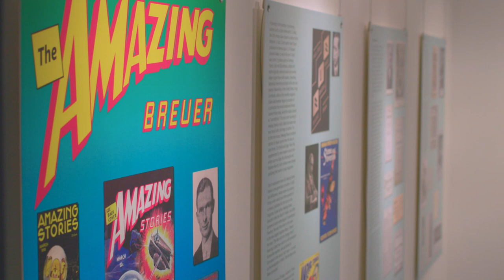🎉 CELEBRATE CZECH REPUBLIC 🎉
We are pleased to introduce a short video message by the Amb. Jaroslav Olša, Jr., Consul General of the Czech Republic in Los Angeles on the occasion of 103 years since the creation of the independent Czechoslovak State.